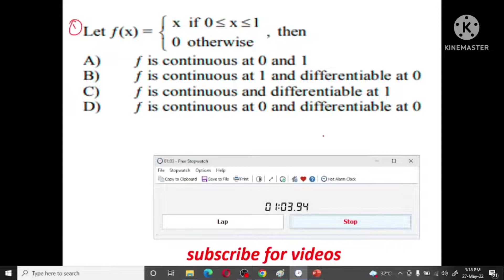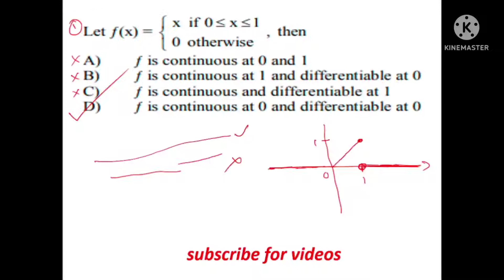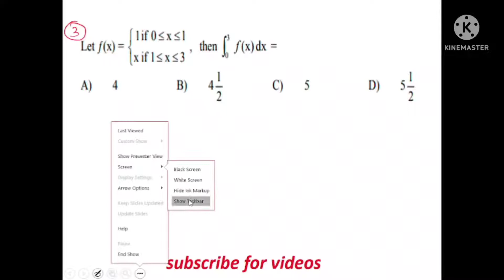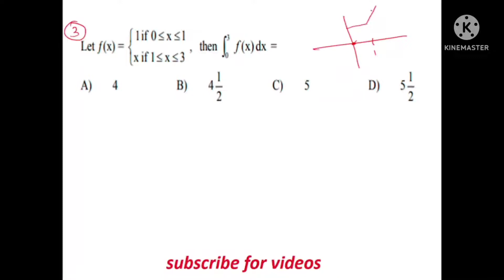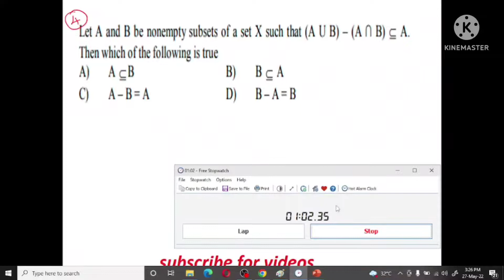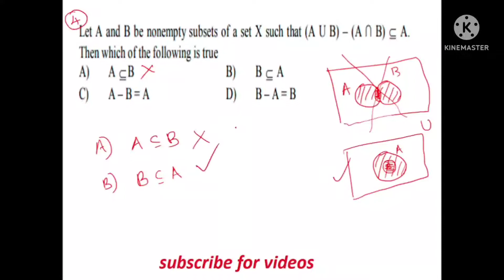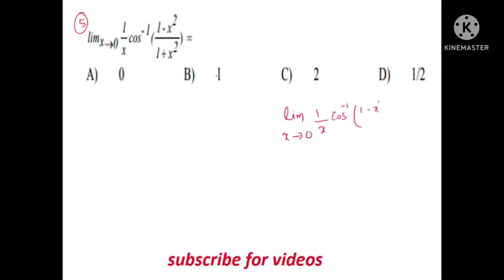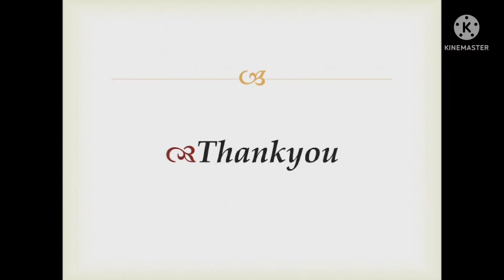Set / Hsst mathematics sample questions Real analysis part 11